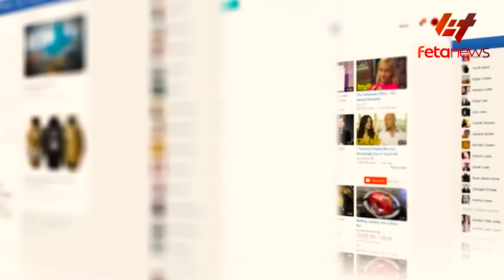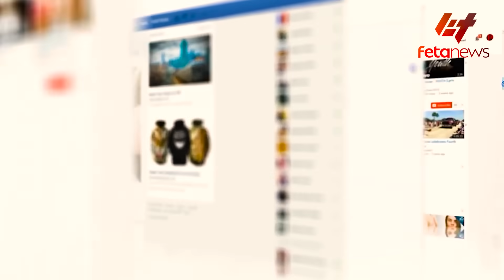Ethiopia - "ወደብ አይሰጥም" ሶማሊያ፣ ሶማሌላንድ ምላሽ ሰጠች፣ አልሸባብ በኢትዮጵያ ላይ ዛተ፣ ጄነራሉን ችላ ያለው ስብሰባ